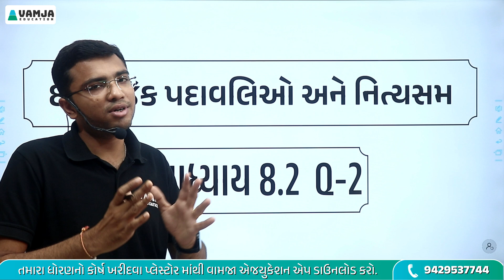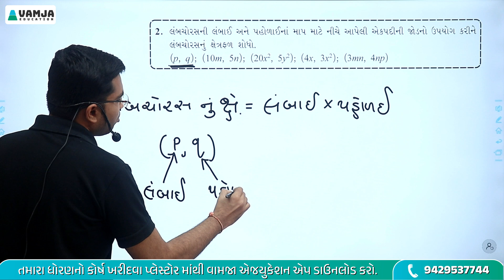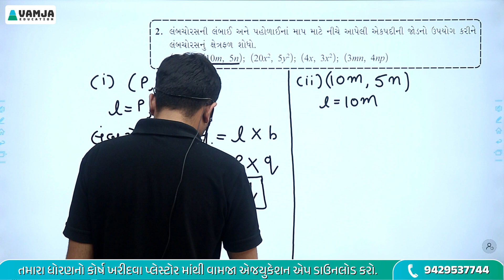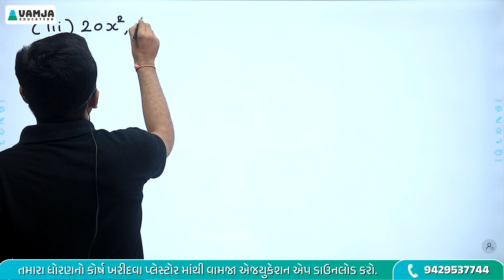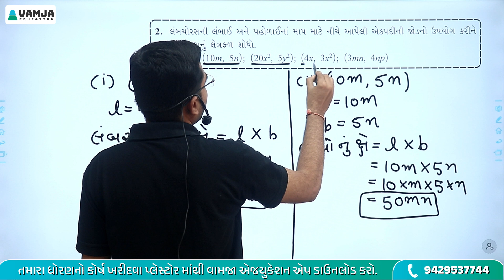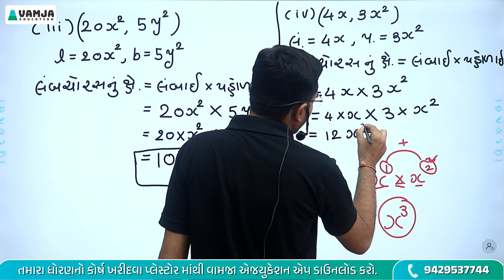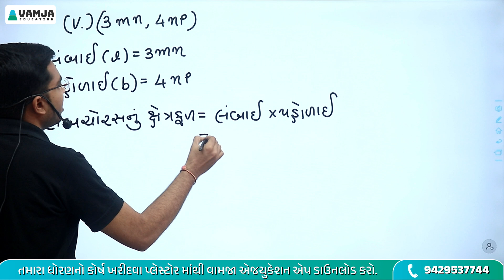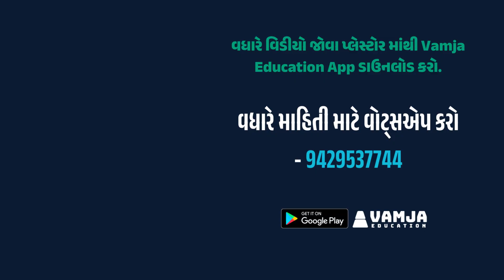std 8 maths chapter 8 swadhyay 8.2 question - 2 | dhoran8 ganit ch 8 | in gujarati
in this video you will learn question 2 of swadhyay 8.2 of Chapter 8 baijik padavlio ane nityasam (બૈજિક પદાવલિઓ અને નિત્યસમ) of Maths Std 8 Gujarati medium NCERT syllabus in Gujarati by Shivam Vamja.

The following topics are taught in this video.👇👇
std 8 maths ch 8 gujarati medium